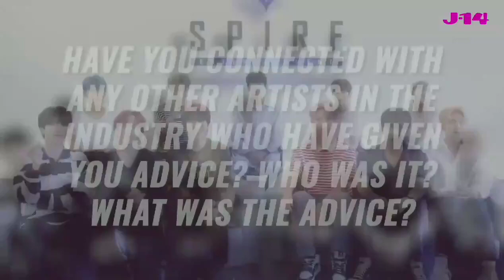[SUB ESP] Omega X hablando de ONF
olvidé ponerlo en público 😅 es un video de hace mucho tiempo.